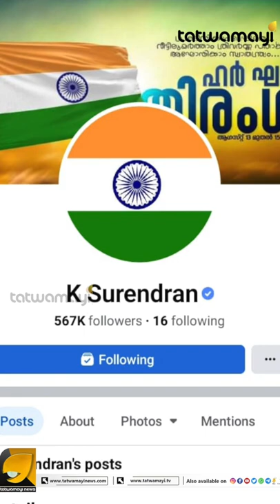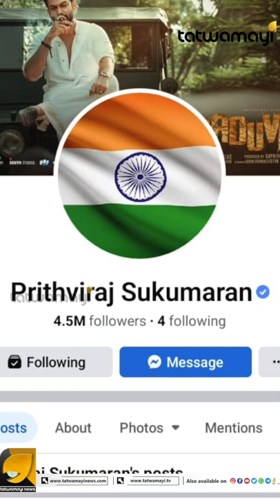മോദിയുടെ അഭ്യർത്ഥന! ലോകാരാധ്യമായ മൂവർണ്ണക്കൊടി നെഞ്ചിലേറ്റി രാജ്യം !!